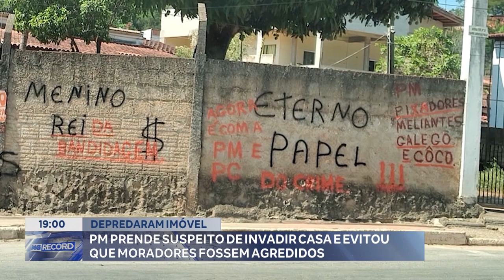Depredaram imóvel: PM prende suspeito de invadir casa e evitou que moradores fossem agredidos.